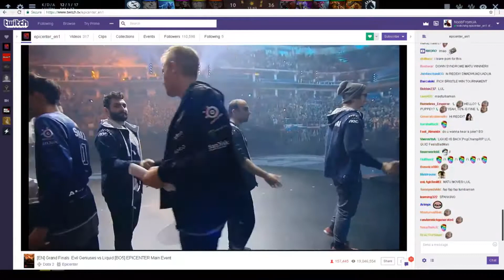Miracle Kill Compilation Ep.1 at Epicenter l Miracle Signature Heroes DOTA 6.16.2017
The following contains a montage of Miracle killing enemies at epicenter; sit back and enjoy!